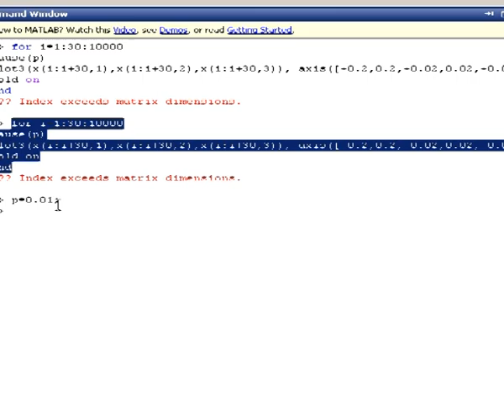Particle in magnetic bottle.avi